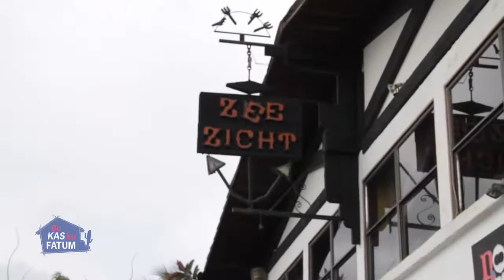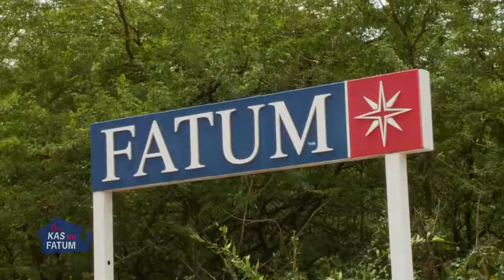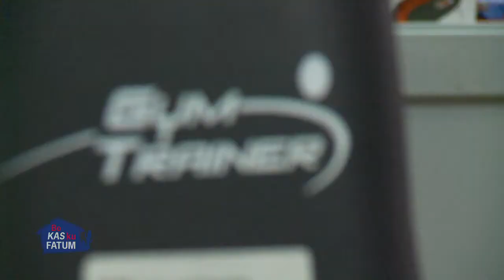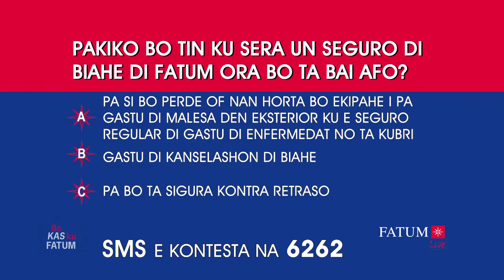Fatum: Bo kas ku Fatum (82)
Fatum